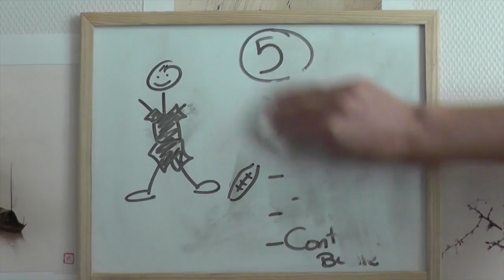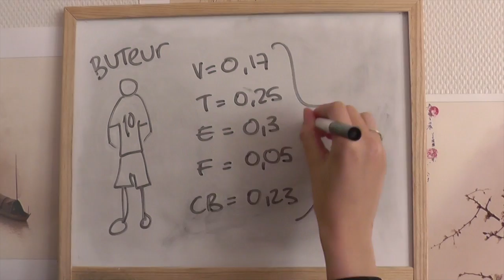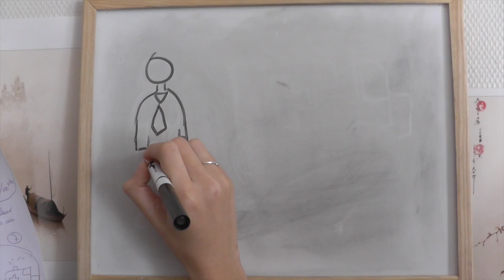Comment choisir ses joueurs ?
Cette vidéo traite de Comment choisir ses joueurs ?